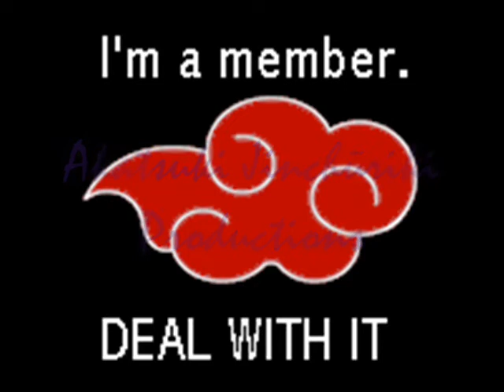Whatya Want From Me ~ Ita x Sasu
Song: whatya want from me by Adam Lambert
Paring: Itachi Sasuke (ItaSasu)
Adam Lambert :D